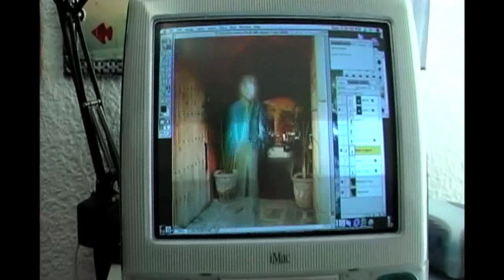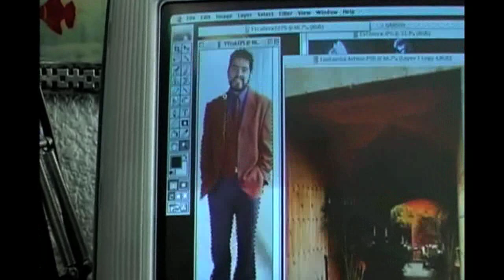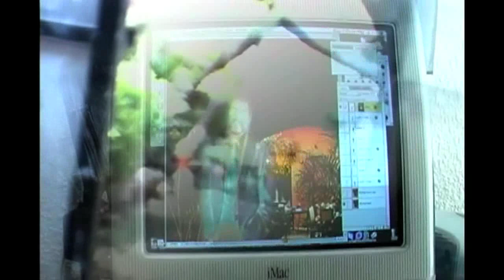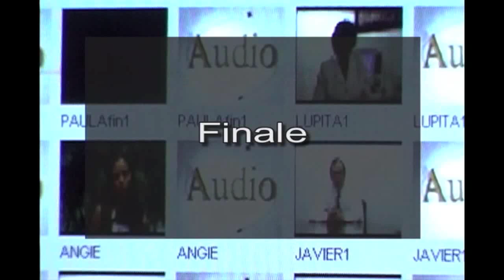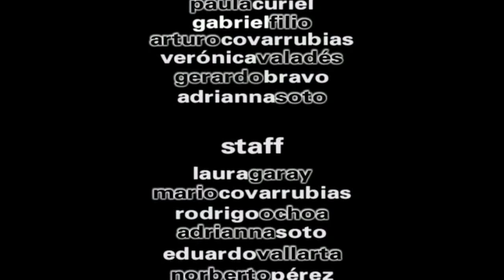Fantasma de Cuicuilco HD movie 2/2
Por fin!!! Fwd: FANTASMA DE CUICUILCO en internet. Este es un documental muy extraño... ¿o será una ficción documental? Basado en hechos de la vida real, los protagonistas anónimos de esta historia de terror, internet, rumores y pláticas de entretenimiento dudosamente sano, nos cuentan acerca de cómo, a unos extraños personajes del mundo corporativo, se les ocurrió crear un fantasma falso y cómo éste se volvió famoso en la red mundial de la información... lo que tiene uno que ver para enterarse de que fue un engaño involuntario. En otra historia, alterna a la primera, un trío de amigos se platican cuentos de fantasmas y chismes de vecindad, iguales o más falsas que la del fantasma. Cabe aclarar que los entrevistados no son animaciones tridimensionales, son personas reales, que se prestaron a esta "charada". Peli producida en 2002 por Raptormedia, Dirigida por Daniel Bravo Velasco, Editada por Gerardo Bravo, con Música de César Guzmán Portal, Diseño de imagen y Cartel de Jorge Reyes Mota y múltiples colaboraciones y actuaciones estelares, como la de Gabriel Filio, Sonia Natilla, la Familia Bravo y la Familia Covarrubias, Javier Ramírez, Arthur Gargon y la Conducción de Paula Curiel.